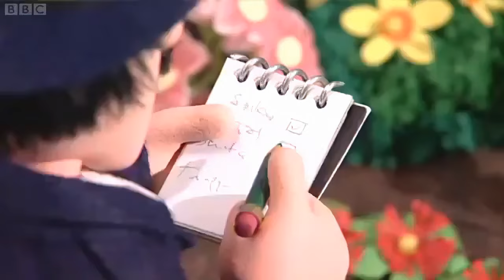The Hungry Goat 4K UHD